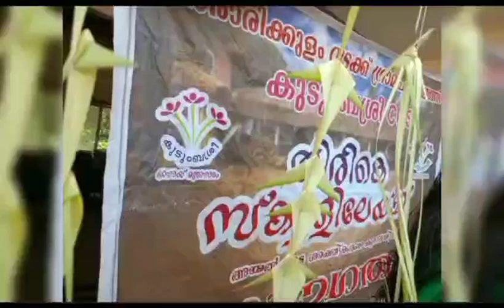തിരികെ സ്കൂളിൽ - മാരാരിക്കുളം സി. ഡി.എസ് ( ആലപ്പുഴ)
അയല്‍ക്കൂട്ടാംഗങ്ങളുടെ ശാക്തീകരണം ലക്ഷ്യമിട്ട് 46 ലക്ഷം കുടുംബശ്രീ വനിതകളെ സ്‌കൂളുകളിലേക്ക് എത്തിച്ച് സംഘടിപ്പിക്കുന്ന ക്യാമ്പെയിനാണ് ' തിരികെ സ്‌കൂളില്‍'. വിദ്യാഭ്യാസ വകുപ്പുമായി സഹകരിച്ച് നടത്തുന്ന ക്യാമ്പയിന്റെ ഭാഗമായി ഒക്ടോബര്‍ ഒന്ന് മുതല്‍ സിസംബര്‍ 10 വരെ സാധ്യമായ ഒഴിവു ദിനങ്ങളിലാണ് അതാത് സി.ഡി.എസിന്റെ കീഴിലുള്ള സ്‌കൂളുകളിലേക്ക് വിവിധ വിഷയങ്ങളില്‍ വിജ്ഞാന സമ്പാദനത്തിനായി അയല്‍ക്കൂട്ടാംഗങ്ങള്‍ എത്തുന്നത്.

  സംസ്ഥാനത്തെ രണ്ടായിരത്തിലേറെ  സ്‌കൂളുകള്‍  ഇതിനായി അനുവദിച്ചിട്ടുണ്ട്. സ്‌കൂള്‍ വിദ്യാഭ്യാസ കാലത്തെ അനുസ്മരിപ്പിക്കുന്ന വിധമാണ് ക്യാമ്പെയിന്‍ പ്രവര്‍ത്തനങ്ങള്‍ ആവിഷ്‌ക്കരിച്ചിട്ടുള്ളത്. രാവിലെ 9.30 മുതല്‍ 4.30 വരെയാണ് ക്ലാസ്സ് സമയം. 9.30 മുതല്‍ 9.45 വരെ അസംബ്‌ളി. ഇതില്‍ കുടുംബശ്രീയുടെ മുദ്രഗീതം ആലപിക്കും. തുടര്‍ന്ന് കുടുംബശ്രീ ലോഗോ ചേര്‍ത്തുള്ള പതാക വീശിയാണ് ഉദ്ഘാടനം നടക്കുക അതിനു ശേഷം ക്ലാസ്സുകള്‍ ആരംഭിക്കും. സംഘാടന ശക്തി അനുഭവ പാഠങ്ങള്‍,  അയല്‍ക്കൂട്ടത്തിന്റെ സ്പന്ദനം കണക്കിലാണ്, കൂട്ടായ്മ-ജീവിതഭദ്രത ഞങ്ങളുടെ സന്തോഷം, ഉപജീവനം-ആശയങ്ങള്‍ പദ്ധതികള്‍, ഡിജിറ്റല്‍ കാലം എന്നിവയാണ് പാഠ്യ വിഷയങ്ങള്‍.